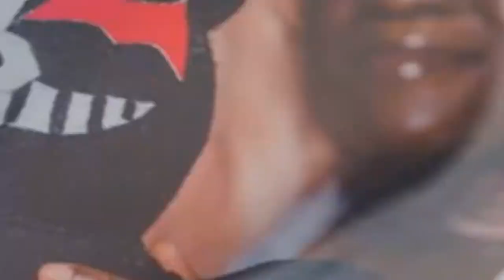Sailor Mercury Wig Styling Timelapse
Hey Stars! Hope you all are doing well! This is a timelapse video on me styling my Sailor Mercury wig for my cosplay! I apologize for the angling of this video. I will try to improve this for next time! I'm not the best at wig styling, but I hope you guys will still enjoy! If you want me to do more of these types of videos then please let me know below!

Products used:

-Blue Short Amazon Wig (it seems that the blue is sold out for now)
-Wig scissors
-Got2B Blasting Freezing Spray
-Teasing Comb
-Hair Dryer